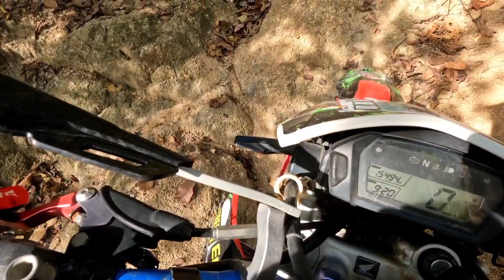เขาไผ่ ลายภูกระดึงขาขึ้น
เขาไผ่ ลายภูกระดึงขาขึ้น กับทีมงานซอยจุ๊Enduro